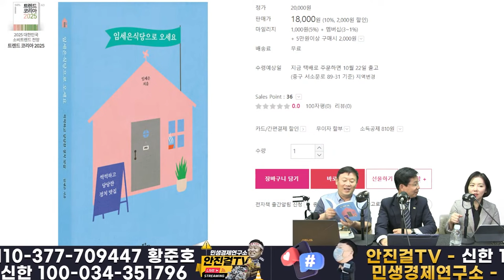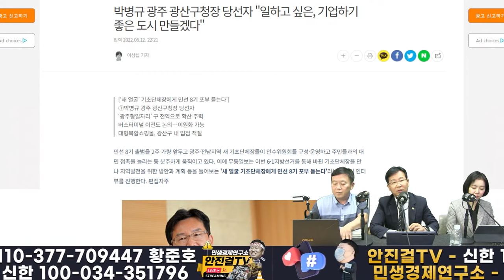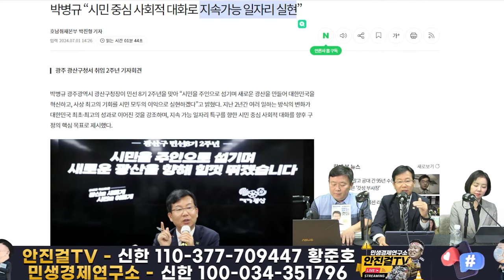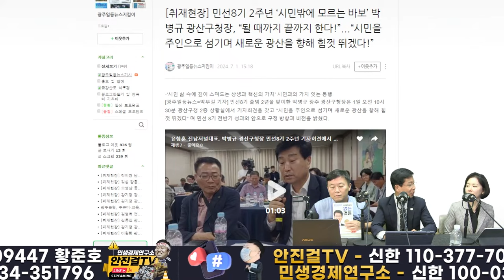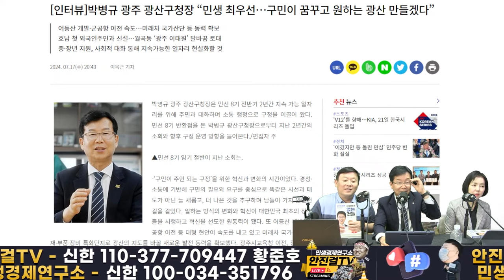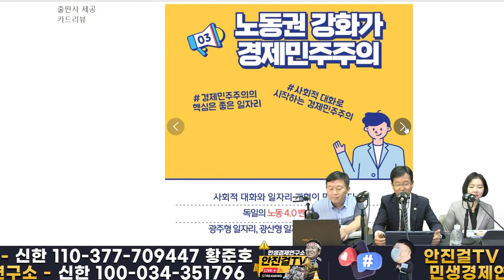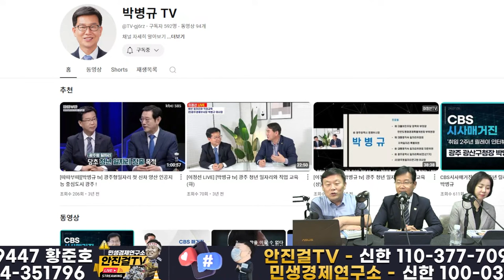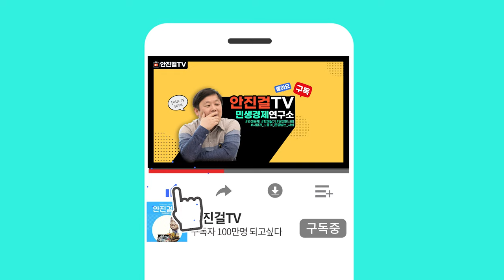🔥재방송🔥_민주당 단체장들 참 잘한다-주민자치혁명 박병규 광산구청장의 이재명 집권플랜❗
📌출처▶▶재방송